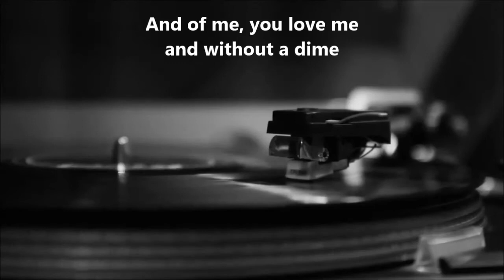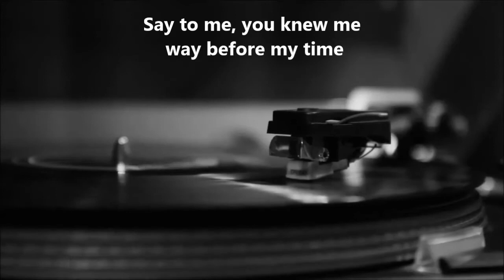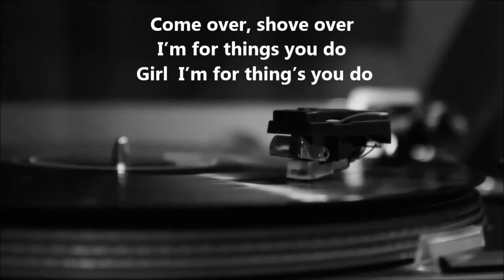The Enfields - I'm For Things You Do - Lyrics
The Enfields were an American garage rock and psychedelic band from Wilmington, Delaware who were active in the 1960s. They were led by guitarist and songwriter Ted Munda.
Members:
Ted Munda (guitar, vocals, songwriter)
Charles Berl (vocals)
John Bernard (guitar)
Bill Gallery (bass, to 1966)
Gordon Berl (drums)
John Rhoads (bass, 1966-67)